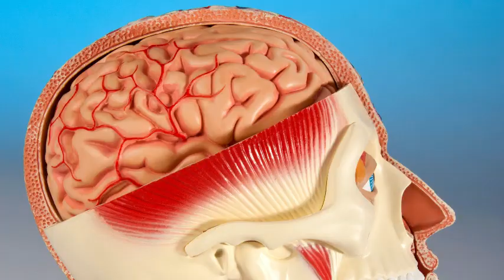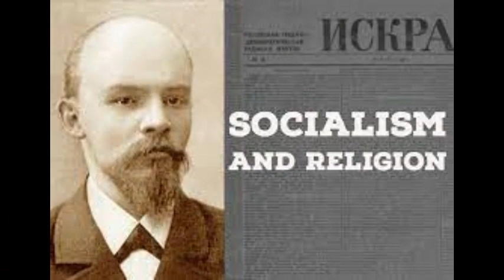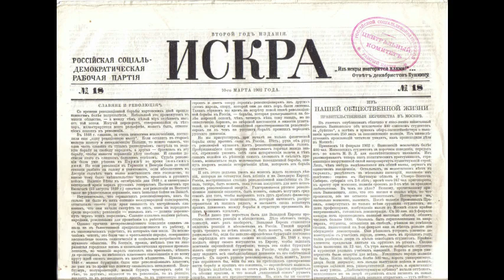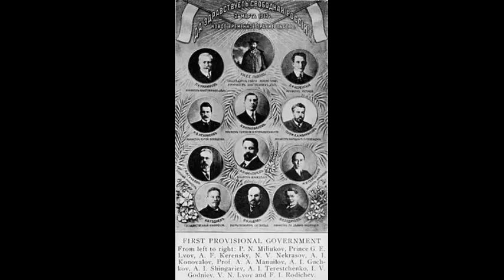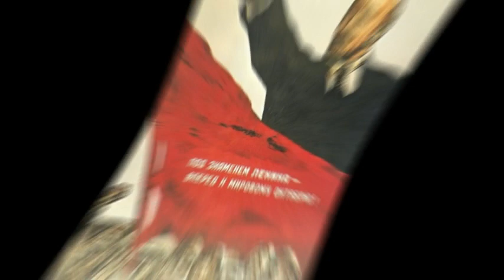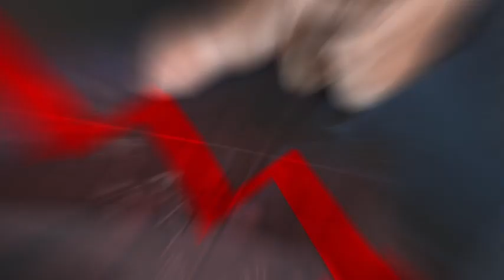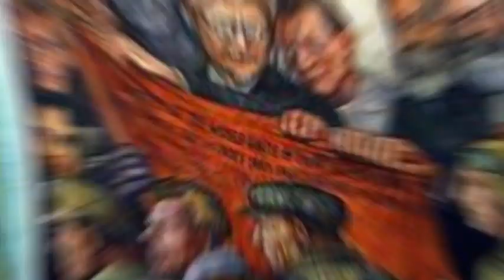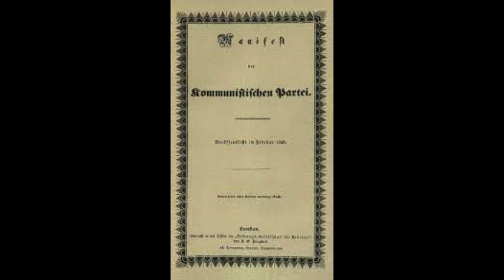A História do Comunismo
O Comunismo foi um movimento que revolucionou a Rússia com ideias socialistas,entendendo que a Rússia Czarista não estava mais apta a governar devido a crise externa e interna,vindo ao fim em 1918.Após esse fato,o Comunismo entra para os anais da história com força e com sangue de milhões de russos em favor da revolução.
Toda semana teremos vídeos acompanhem

Quem desejar colaborar com o canal